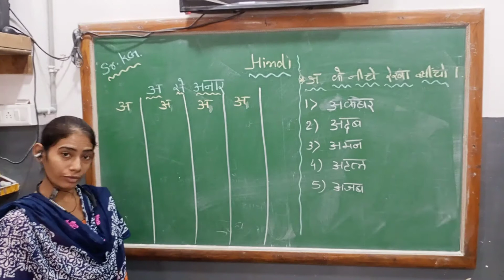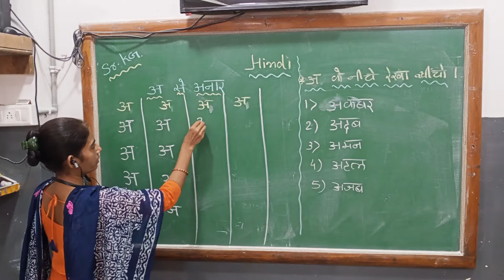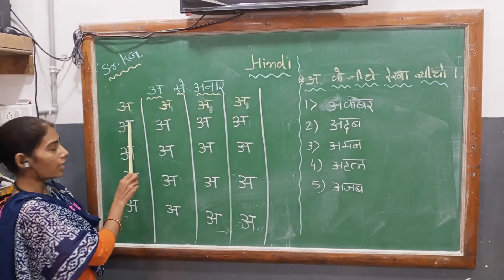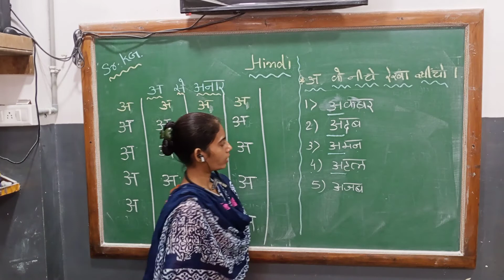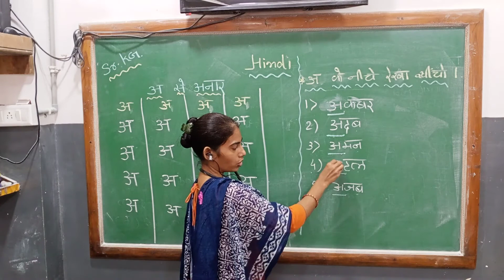SR.KG SUB- HINDI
TAPOVAN   , LITTLE STAR  & WISDOM PRE SCHOOL PATAN